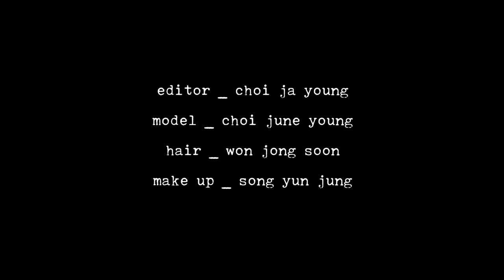[Marie Claire Korea] Missing You #1